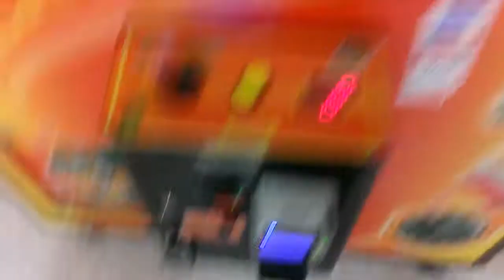TOY SOLDIER CLAW MACHINE@ VILLAGE SQUARE MALL 5 DOLLAR CHALLENGE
THIS WAS FILMED YESTERDAY AT MY LOCAL MALL HERE I AM PLAYING A TOY SOLDIER THAT IS USALLY EXTREAMLY WEAK I HOPE YOU ENJOY